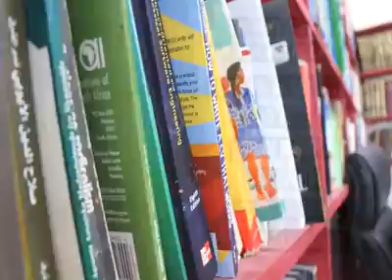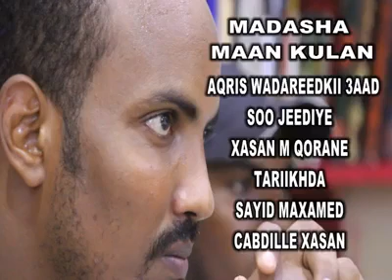TAARIIKHDII SAYID MUXAMED CABDILLE XASAN & DARAAWIISHTA| تاريخ السيد محمد عبدالله حسن بالصومالية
Halkaan ka daawo taariikhda Sayidka oo kooban, kadibna dadka la wadaag.